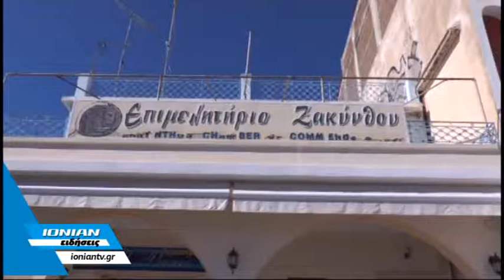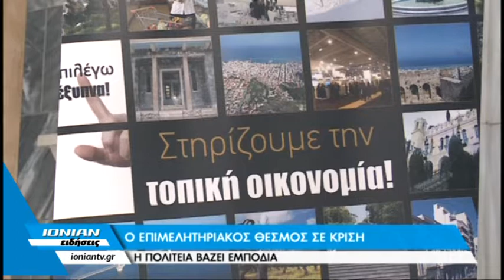Ο Επιμελητηριακός θεσμός σε κρίση - Η πολιτεία βάζει εμπόδια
Το μέλλον των Επιμελητηρίων και η βιωσιμότητά τους, η ανάπτυξη η πραγματική καινοτομία και οι προοπτικές του επιχειρείν στην Ελλάδα,   ήταν τα κυριότερα και πιο φλέγοντα ζητήματα που συζητήθηκαν στην πρόσφατη Γενική Συνέλευση της Κεντρικής Ένωσης Επιμελητηρίων Ελλάδος